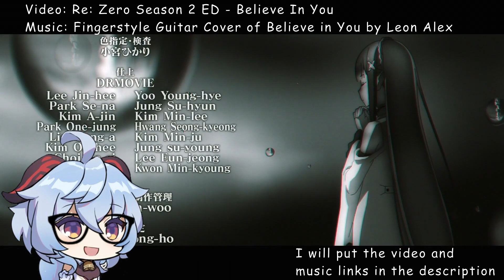Should You Use Starglitter on Ningguang or Xingqiu on Paimon's Bargain For March?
Ningguang and Xingqiu are the new characters on Paimon's Bargain, but the question is who should you choose?

All Chibi Ganyus represented on my videos are by AE Entropy.

** ALL RIGHTS OF CHIBI GANYU ARE RESERVED BY MIHOYO.